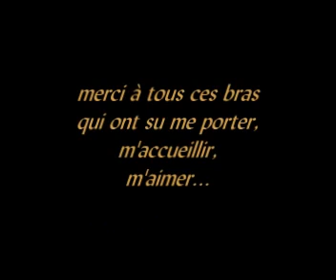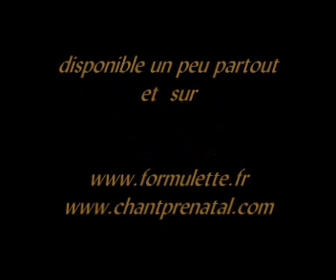balade de saison (extrait)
extrait du livre-CD "dans mes bras, portage et balancement".
auteur : Marie-Anne Sévin-Tulasne
arrangeur : Sylvain Rolland
Des chansons et comptines pour bébé dans les bras de maman et papa.
Des illustration simples, accompagnées de conseils pratiques.